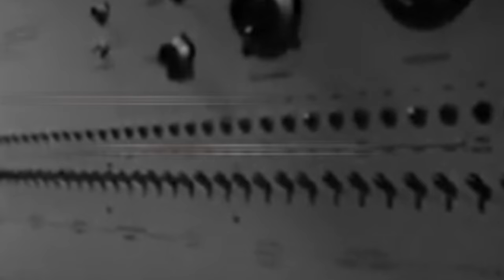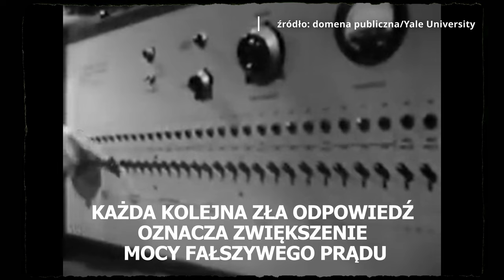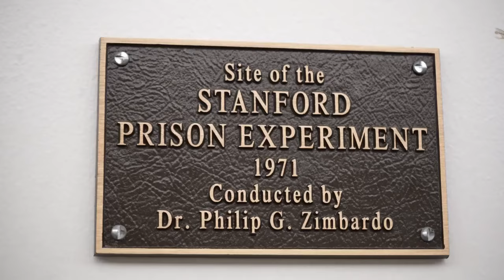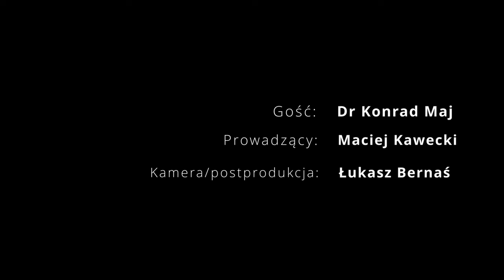Krzywdzili innych ludzi, bo tak kazał im robot | dr Konrad Maj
Zapraszamy na kolejny odcinek programu This is IT, który poprowadzi Maciej Kawecki. Rozmówcą Macieja będzie Konrad Maj, który jest psychologiem społecznym, kierownikiem Centrum Innowacji Społecznych i Technologicznych (HumanTech) na Uniwersytecie SWPS, adiunkt w Katedrze Psychologii Społecznej na Wydziale Psychologii w Warszawie. Dzisiejsza rozmowa będzie dotyczyć tematów takich jak sztuczna inteligencja i jej zagrożenia oraz możliwości, rozwój technologii. Konrad Maj odtworzył eksperyment Milgrama, o którym więcej opowie podczas dzisiejszej rozmowy. Zapraszamy do oglądania, dr Maciej Kawecki & dr Konrad Maj | This is IT.

Powstanie Phox to odpowiedź na potrzeby rynku i współczesnych czasów, w których wygoda oraz wolność korzystania z technologii są dla wielu z nas kluczowe. Aby korzystać ze smartfona nie musisz go kupować - oferta Phox pozwala na rozliczenia w systemie miesięcznej subskrypcji (zaczynającej się już od 64 zł/miesiąc), w ramach której otrzymujesz nie tylko możliwość korzystania z wybranego modelu, ale także bezpłatnej naprawy. I co najważniejsze – korzystasz, ile czasu potrzebujesz i chcesz, czyli możesz oddać smartfon w dowolnym momencie.

🎬 Spis treści:
00:00 - Krzywdzili innych ludzi, bo tak kazał im robot
01:32 - Replikacja eksperymentu Milgrama
06:49 - Zgody niezbędne do przeprowadzenia takiego eksperymentu
08:32 - Proces doboru grupy do badania
09:45 - Rażenie ludzi prądem podczas badań naukowych
10:53 - Dlaczego w eksperymencie wziął udział robot?
13:21 - Jak udało się uwiarygodnić robota w oczach ludzi?
14:08 - Sztuczna sieć neuronowa w eksperymencie
16:57 - Po co przeprowadzać tak kontrowersyjne eksperymenty?
19:08 - Dlaczego człowiek tworzy roboty, które przypominają ludzi?
21:00 - Wyniki eksperymentu
22:12 - Jak daleko posunął się nauczyciel w badaniu?
24:41 - Jakie sugestie adresować do człowieka, żeby był w stanie zrobić takie coś?
26:10 - Pozytywna część rozwoju technologii i eksperymentu
27:39 - Czy roboty i sztuczna inteligencja zagraża ludziom?
30:26 - Robot Ameca
33:43 - Wyniki badań dr Konrada Maja
35:15 - Wnioski z eksperymentu, które nie dotyczą technologii
41:25 - Eksperyment związany z dotykiem robota